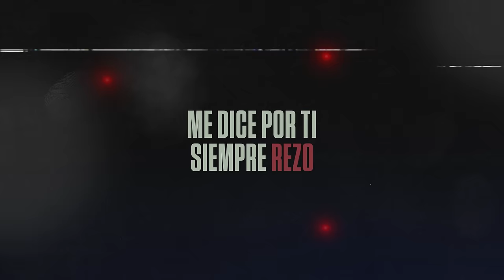Baby Gang - Libertad Feat. Morad [Official Lyric Video]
Baby Gang - Libertad Feat. @MDLR1 [Official Lyric Video]